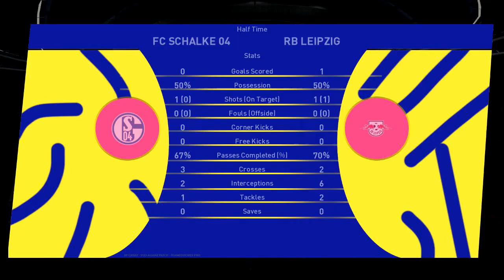Schalke 04 Vs RB Leipzig Bundesliga Efootball 2023 Gameplay Match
Click here to start earning crypto as a youtuber whiles browsing with cryptotab browser